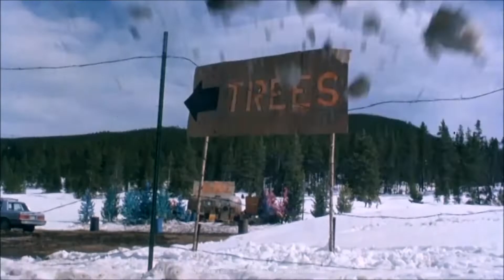Simone vous présente quatre Classiques de Noël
Profitez du temps des Fêtes en famille avec ces 4 Classiques de Noël, sélectionnés par Simone, et disponibles sur illico!